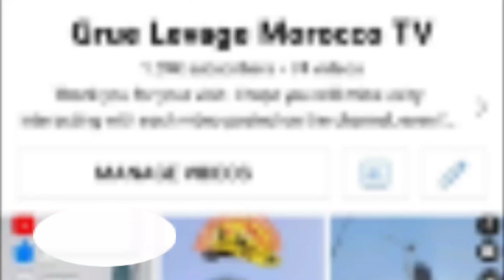grue_levage_morocco_tv 🏗️Restoration // concrete floor // armed driver // crane🏗️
Une grue est un appareil de levage et de manutention réservé aux lourdes charges. Cet engin de levage est construit de manière différente selon son utilisation (à terre : grue de chantier, camion-grue ; à bord d'un navire ; d'un dock flottant, etc.)
الرافعة عبارة عن جهاز رفع ومناولة مخصص للأحمال الثقيلة. تم تصميم آلة الرفع هذه بشكل مختلف اعتمادًا على استخدامها (على الأرض: رافعة البناء ، رافعة الشاحنة

🏗️Restoration // concrete floor // armed driver // crane🏗️